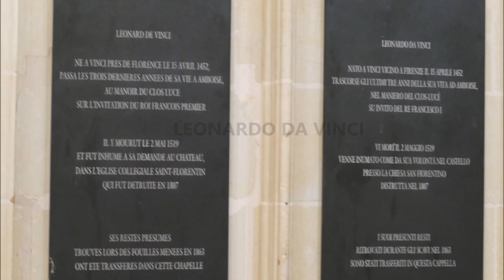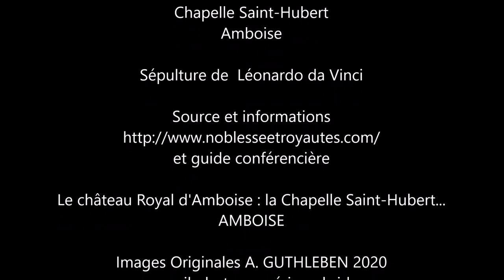Album de voyage - Travel album - Urlaubsalbum - LEONARDO DA VINCI - AMBOISE le Château Royal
Album de vacances
Le prestigieux personnage qu’est LEONARDO DA VINCI, repose en paix pour l’éternité au Château d’Amboise. Il fut d’abord inhumé dans la Collégiale Saint Florentin là où se trouve le buste sculpté ; puis à la destruction de cette Collégiale sa sépulture fut déposée dans la Chapelle Saint-Hubert à quelques pas sur le site du Château Royal d'Amboise toujours encore. Certains ont des doutes, mais ne cherchons pas plus loin, il n’est pas question d’idées déplacées et de recherches mais bien d’un hommage à ce Grand Homme.
Plutôt que d’aller découvrir les lieux où il est décédé au Château du Clou appelé à présent Château du Clos Lucé à 400m du Château Royal d'Amboise, j’ai ainsi souhaité faire cette démarche l’année passée, en étant masqué certes mais avec la possibilité de faire ce voyage pour honorer le Génie de la Renaissance, celui qui a peint MONA LISA et la Cène du Christ. Il était d'origine Cathlique et a été ensuite très vite attirée par d'autres religions avec une ouverture d'esprit sur l'humanisme. Il fut un grand ami du Roi François Ier qui devient son protecteur.
Bonne découverte de sa dernière demeure.

holiday scrapbook,  The prestigious characteristic LEONARDO DA VINCI, rest in peace for eternity at the Château d'Amboise. He was first buried in the Collegiate Church of Saint Florentin where the sculpted bust is; then when the latter was destroyed, his burial was placed in the Saint-Hubert Chapel a few steps away on the site of the Château d'Amboise still still. Some have doubts, but let’s look no further, it’s not about inappropriate ideas and research but a tribute to this Great Man.
Rather than going to discover the places where he died at the Château du Clou now called Château du Clos Lucé 400m from the Château Royal d'Amboise, I wanted to do this last year, while being masked of course but with the possibility of making this trip to honor the Genius of the Renaissance, the one who painted MONA LISA and the Last Supper of Christ. He was of Catholic origin and was then very quickly attracted by other religions with an openness to humanism..He was a great friend of King François I, who became his protector.
Good discovery.

Urlaubsalbum.
Der prestigeträchtige Charakter LEONARDO DA VINCI ruht für immer in Frieden im Château d'Amboise. Er wurde zuerst in der Stiftskirche Saint Florentin beigesetzt, wo sich die skulptierte Büste befindet; dann, als letzterer zerstört wurde, wurde seine Beerdigung in der Saint-Hubert-Kapelle ein paar Schritte entfernt an der Stelle des noch stillstehenden Château d'Amboise platziert. Einige haben Zweifel, aber schauen wir nicht weiter, es geht nicht um unangemessene Ideen und Forschungen, sondern um eine Hommage an diesen großen Mann.
Anstatt die Orte zu entdecken, an denen er im Château du Clou starb, das jetzt Château du Clos Lucé heißt, 400 m vom Château Royal d'Amboise entfernt, wollte ich dies letztes Jahr tun, während ich natürlich maskiert war, aber mit der Möglichkeit, dies zu tun Reise zu Ehren des Genies der Renaissance, das unter anderem MONA LISA gemalt hat und das letzte Abendmahl Christi Weltbekannt. Er war katholischer Herkunft und wurde dann sehr schnell von anderen Religionen mit einer Offenheit für den Humanismus angezogen. Er war ein guter Freund von König François I., der sein Beschützer wurde.    Gute Entdeckung.

et guide conférencière

Le château Royal d'Amboise : la Chapelle Saint-Hubert...
AMBOISE

Images Originales A. GUTHLEBEN 2020
appareil photo numérique bridge

Musique création originale  Avril  2021
Composition 2017 et enregistrement  2021 (cette musique fut écrite pour ce voyage)
Composition - Interprétation - Arrangement - Mastering
 A. GUTHLEBEN

Enregistrement : Enregistreur  numérique multipistes

Avril 2021